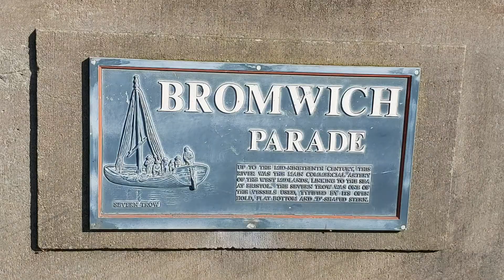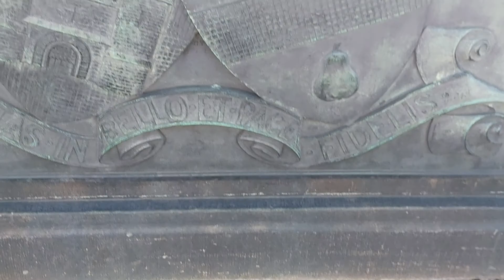Floods in Worcester 2 March 2022